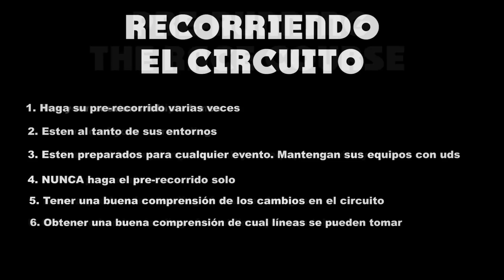SCORE All Out – Pre-Running the Race Course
In this new episode of SCORE All Out, we talk to experienced racers about the importance of Pre-Running the race course, and the keys to making your pre-run beneficial and SAFE.  Listen to their advice, learn the course and get ready for the race.  This is Pre-Running the Race Course on SCORE All Out!

En este nuevo episodio de SCORE All Out, hablamos con corredores con experiencia sobre la importancia de la Pre-Corrida del el curso de carrera, y la clave para hacer que la Pre-Corrida sea beneficiosa y SEGURA. Escuchen sus consejos, conozcan el curso y preparense para la carrera. Esto es la Pre-Corrida de el curso de carrera en SCORE All Out!